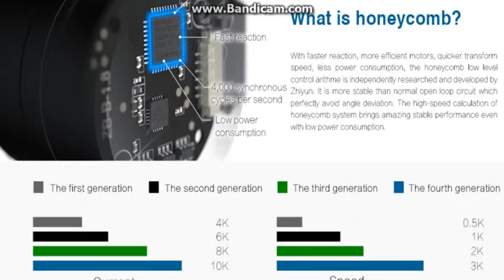3 Axis brushless handheld gimbal stabilizer for iphone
Drones Accessories Type:GimbalBrand Name:zhiyun techDrones Accessories Type:GimbalProduct Name:Z1-Smooth C / Z1 smooth c plus 3 Axis brushless phone stabilizeradvantage:strong and stablecharacter:3 Axis Handheld Brushless GimbleBrand Name:ZhiyunModel Number:Zhiyun Z1-Smooth c r c+Type:3 axis handheld gimbalRadio Control Style:RC HobbyFearure:Z1 Smooth C / Z1 Smooth c plusGimbal model:z1 smooth c gimble stabilizer

Z1 Smooth C: Handheld edition
Its pleasing appearance is customized to meet the need of cameramen.
Z1-Smooth provides an higher anti-shake performance for smartphone than optical image stabilization can.Thus, every amateurs can reach a professional level in filming easily.
Divided edition  Easy to use
1/4 inch screw port and a GoPro like base at the bottom that can be easily attached to all different GoPro mounts.
Power switch at the bottom of the controller handle.
Use the 18350 Li-Po battery that is convenient for replacing.
Classic 3 button design.
Angles can be easily adjusted to meet good composition.
Suitable for suitable for all smartphones below 7 inch.
Plug and play, easy to use